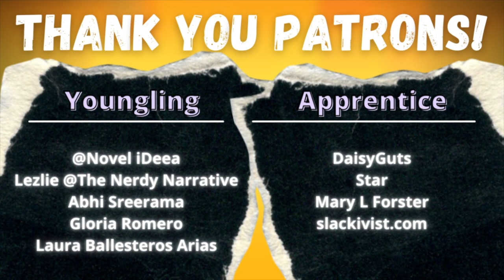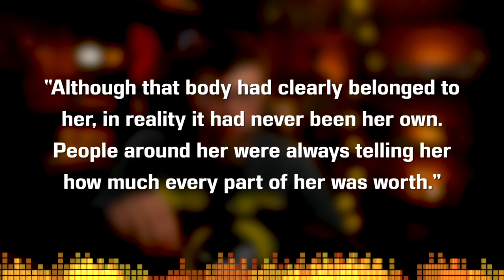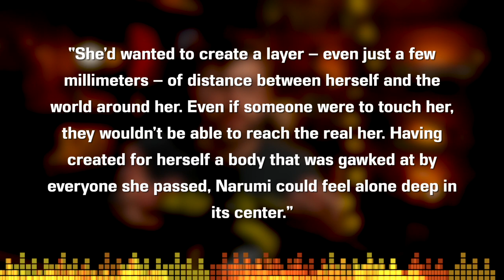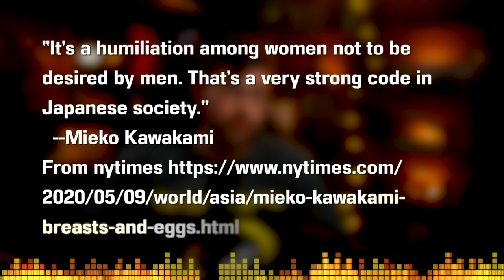Shame by Mieko Kawakami - Short Story Summary, Analysis, Review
Welcome to the CodeX Cantina where our mission is to get more people talking about books! Was there a theme or meaning you wanted us to talk about further? Let's talk about "Shame" by Mieko Kawakami today. Translated by Louise Heal Kawai & Hitomi Yoshio,